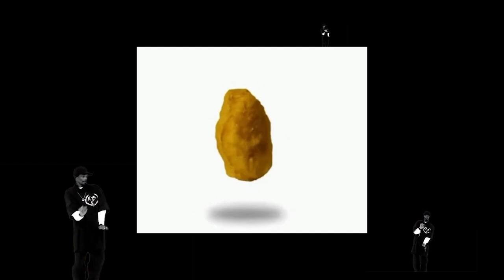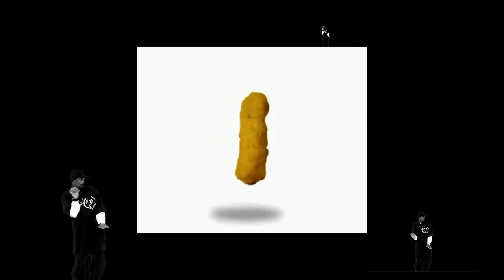mlg spinning nugget 3d or 10d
We all love low quality memes, right?